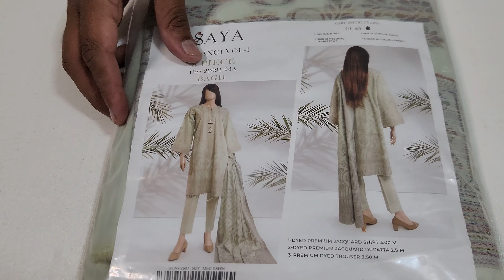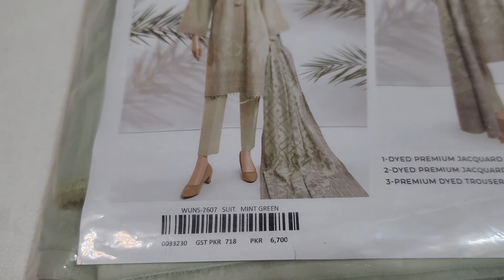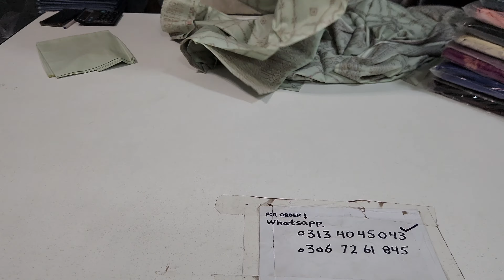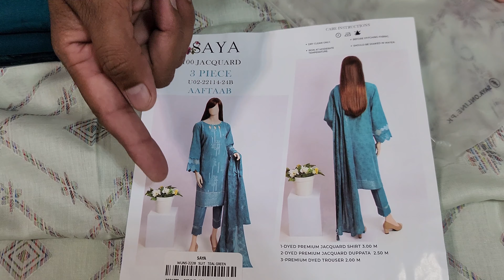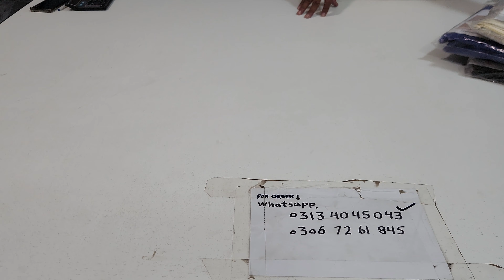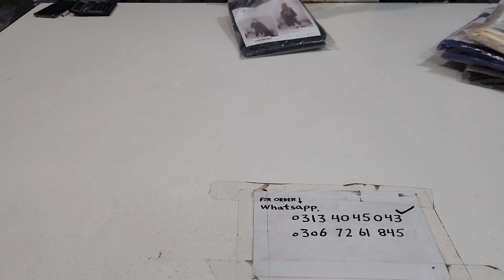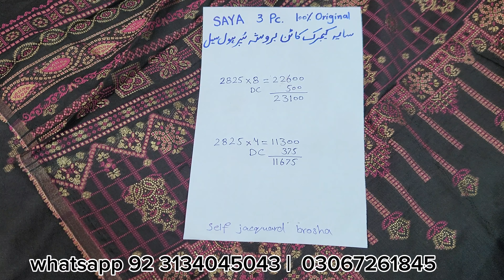Saya Cambric Cotton Brosha 3 Pc 💯 Original | Saya Self Jacquard Collection # saya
Low rate from Super wholesale stock available.